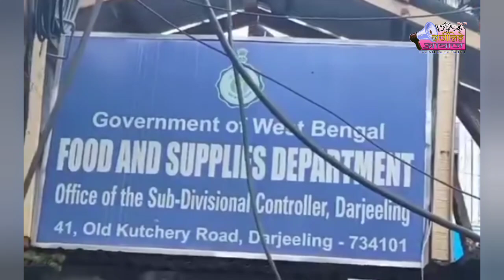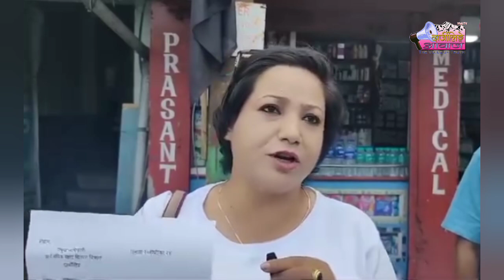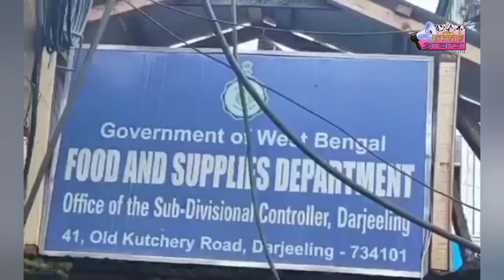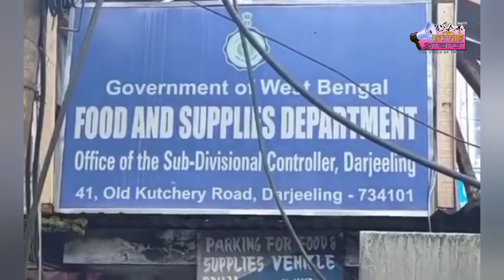सही Scale मा राशन नपाएको गुनासो